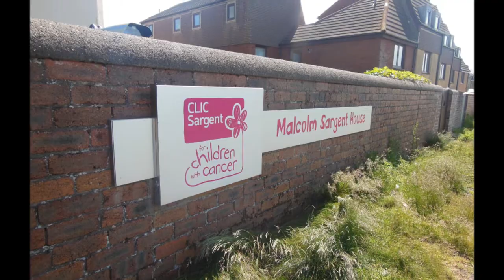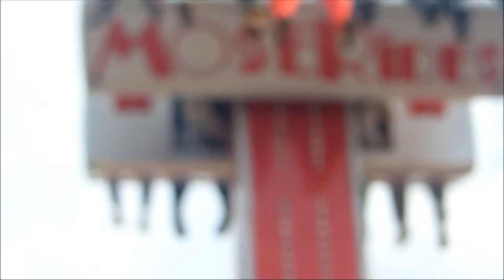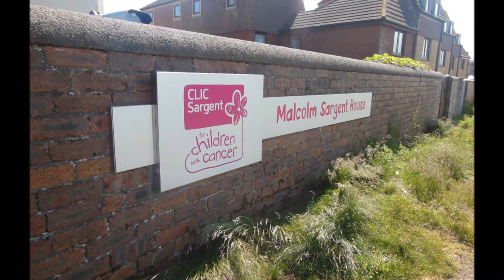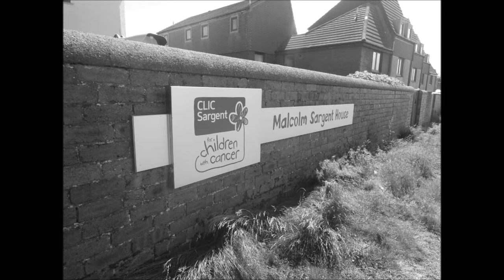Our Holiday at Malcolm Sargent House Scotland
Malcolm Sargent House, located on Ayrshire's stunning coast, offers holidays for young people and their families during and after treatment, as well as shorter breaks during the weekends or low season. Me and my family were lucky to spend a week there and it was amazing!